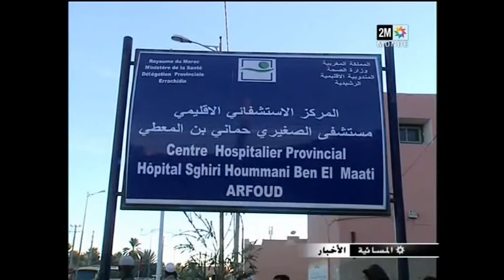قتلى وجرحى في حادثة قرب أرفود